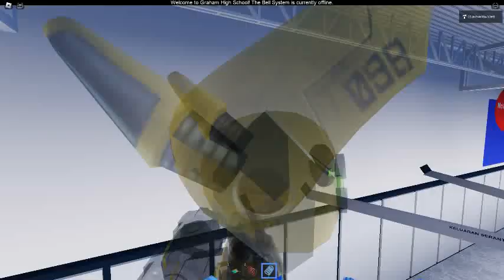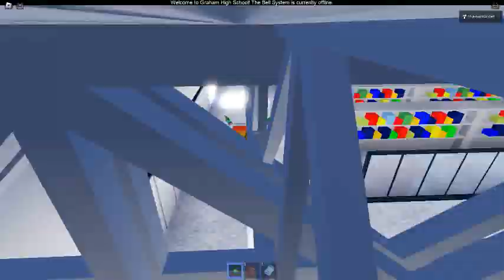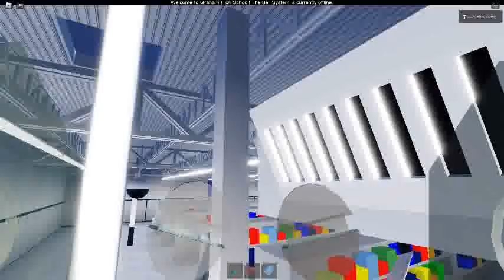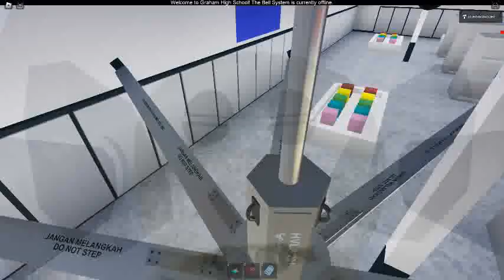Ceiling Fan 14479 In Toucan Fan's Haunted Fan Land